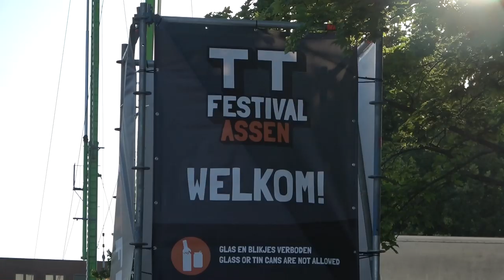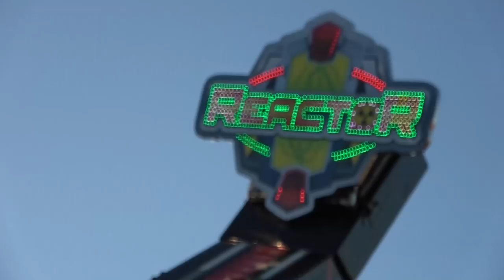TT-ASSEN KERMIS REVIEWTJE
Ik ben zelf op vakantie dus vandaar wat slappe weken op qua reviews maar ik lig op het strand. Anders glij ik van de waterglijbaan als dat het niet is ben ik in een pretpark of plezier maken op de kermis ;)